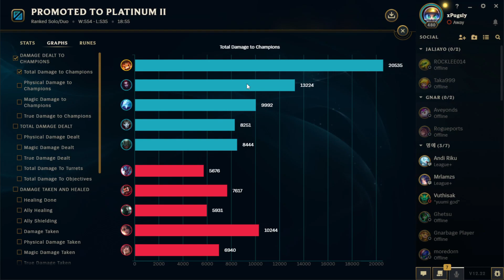THE PERFECT GNAR HEARTSTEEL GAME! (Flawless) Pre-Season 13 Gnar Ranked Gameplay (League of Legends)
Make Sure To Follow Me Below!

Time Stamps:

0:00 Intro
0:15 Gnar vs Trundle Top Gameplay (Flawless)
8:32 Damage Charts & Runes
9:30 Outro